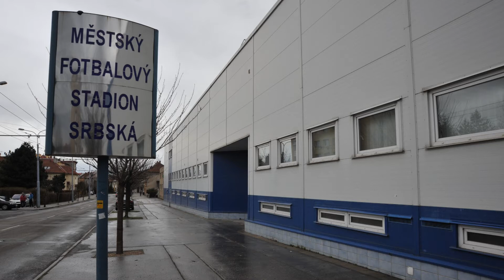Brněnské echo 1. 4. 2015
Rádiomagazín statutárního města Brna.